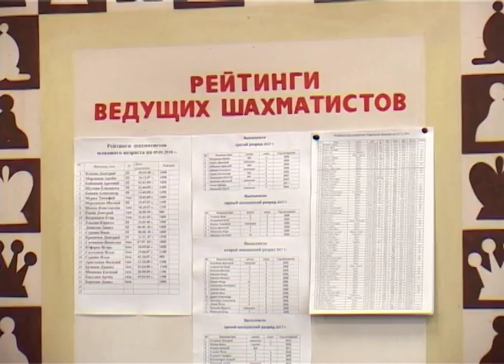В СЛОБОДСКОМ ПРОШЛО 12-ОЕ ПЕРВЕНСТВО КИРОВСКОЙ ОБЛАСТИ ПО ШАШКАМ